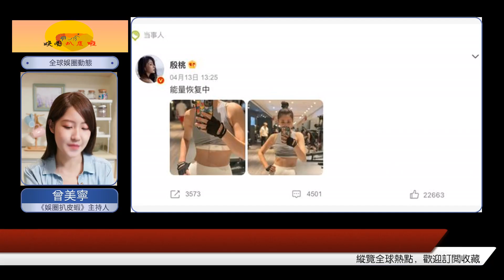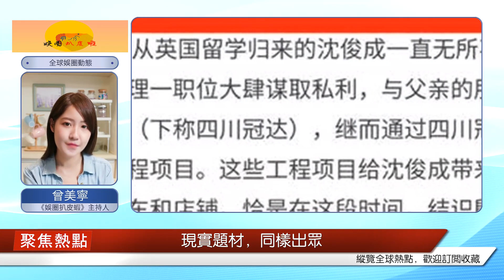l44歲的殷桃細腰上搜，前夫在獄中，幾千平米的北京四合院，美如仙境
前幾天，她又“腰”上熱搜。點開一看，賞心悅目之余，一股活力撲面而來。瞬間明白，為什么細腰女星那么多，只有她，以“腰”出圈。